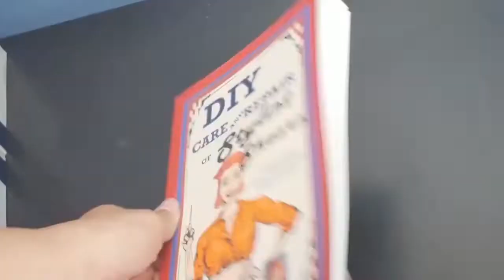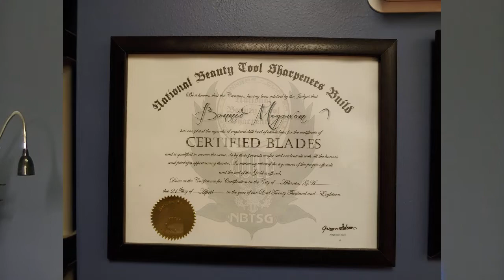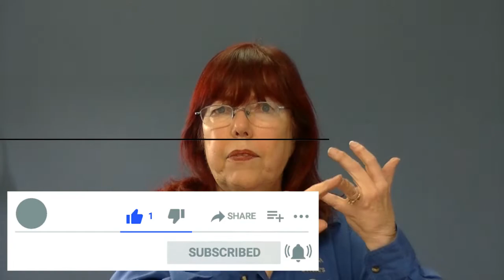Sharpening Education Opportunities for Scissors, Shears and Blades in 2020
Education opportunities and certification opportunities for shear sharpeners and blade sharpeners.
Bonnie Megowan of Bonika Shears explains the opportunities in the coming year to learn sharpening or improve your sharpening skills.

These are the links of  sharpening opportunities mention in the video.